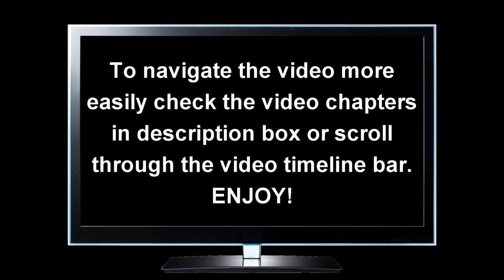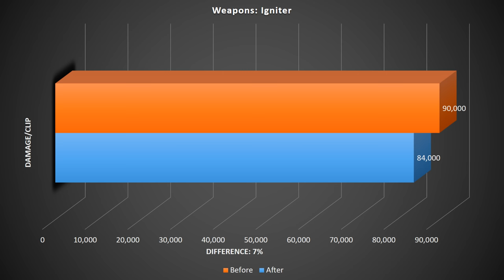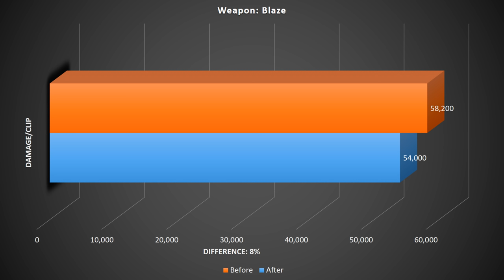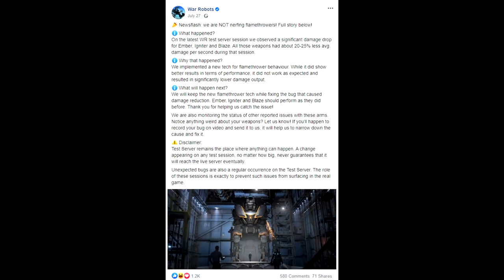[WR] 🔥 Flamethrowers REWORK - Buff OR Nerf?? | War Robots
In this video I will be presenting an experimental video to check what's going on with flamethrowers on test server. Hope you enjoy!

Video Chapters
00:00 Intro
00:12 Opening Words About Flamethrowers REWORK
00:42 Unload Time Test
01:43 Damage/Clip tests
03:39 Conclusion With Commentary & Gameplay
05:10 End Of Commentary: Rest Of The Gameplay
Patorns: Michael, Sean McMullin

Monthly members: Shard Cecil Morris, Baris, Pranjit Saikia Gaming, Sean McMullin, Christophe Hurlimann, Ramanakumar Vavilla, Master Kings31, Ishan action gaming, J D